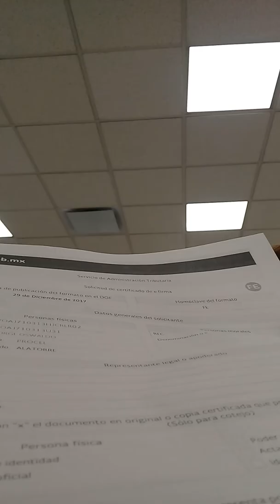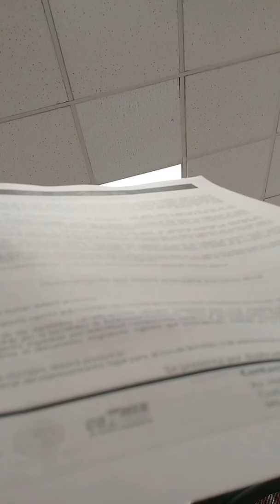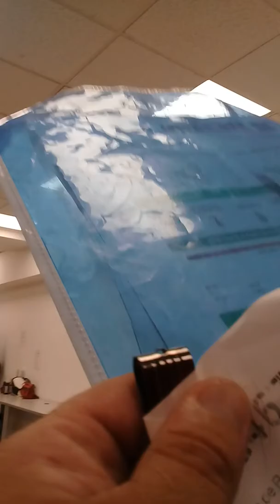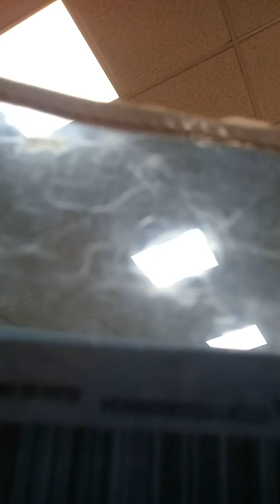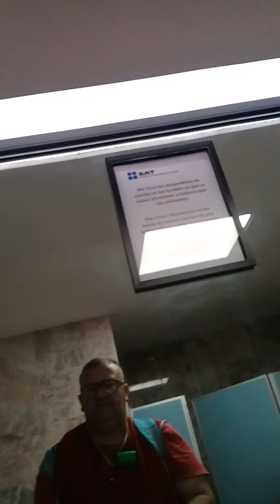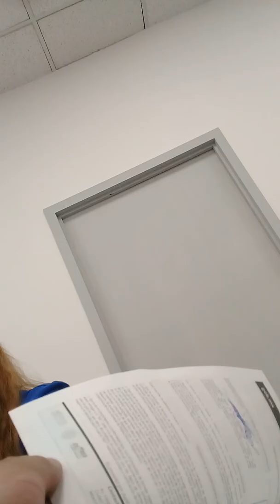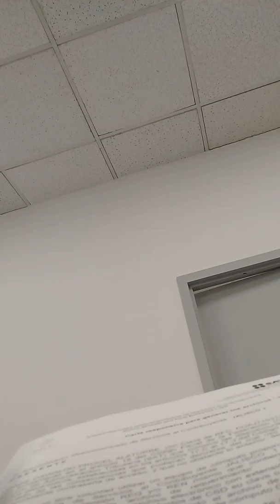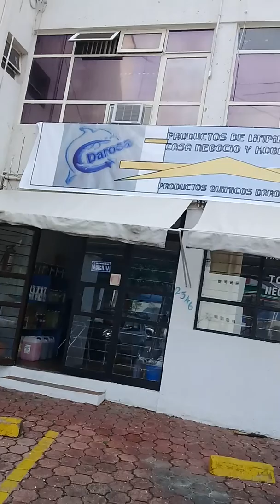SALIENDO.DEL. (S.A.T).MINUTO.34:25.ESTABA.AFUERA.LA.MAMA.DE.LA.RAMERA.DE.REDILAS.BLANCAS.11JULIO2019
SEÑORA.ES.UN.DELITO.MUY.GRAVE.QUE.SU.HIJA.BALLA.IDENTIFICANDO.ERRONEAMENTE.A.INOCENTES.DE.VIOLACION.SEXUAL.VOY.A.CREER.QUE.SI.ALGUIEN.ABUSO.DE.SU.HIJA.ESTA.NO.SE.ACUERDE.DE.SU.AGRESOR.O.CERRO.LOS.OJOS..O.ESTA.MINTIENDO.O.LE.PAJARON.PARA.DECIR.AFIRMACIONES.MENTIROSAS.PERMITAME
QUE.LA.MANDEN.AL.DETECTOR.DE.MENTIRAS.Y.QUE.LE.HAGAN
UNA.EVALUCION.SICOLOGICA.ALO.MEJOR.SU.HIJA.ESTA.LOCA.Y.NO.DEVERIA.ANDAR.SUELTA.LOCAS.COMO.ELLA.DEVEN.ESTAR.RECLUIDAS.EN
UN
MANICOMIO.PERO.LO.MAS.SOSPRENDENTE.SEÑORA.COMO.SABIAN.ANOCHE.USTED.SU.HIJA.Y.SU.LLERNO.QUE.PASARIA.EN.EL
CAMION.ASU.LADO.JUZGAR.A.INOCENTES.ES.PECADO.Y.PARA.PERDONARLOS.ALOS.TRES.SE.IRAN.DE.RODILLAS.HASTA.TALPA.HABER.QUE.TAN.DEVOTOS.SON.O.TERMINARAN.SIENDO.UNOS.HIPOCRITAS.CATOLICOS.YO.ACUSO
AL
CISEN.
O.CARTEL.LA.PLAZA.
O.SERVICIO.SECRETO.DE.MEXICO.
DE.GENOCIDIO.SILENCIOSO.CONTRA.PRESUNTOS.VIOLADORES.SEXUALES.Y.PIDO
LA.MUERTE.PARA.3025.GENOCIDAS.
11JULIO2019.
POR.SUS.COSPIRACIONES.DE.MUERTE.
Y.DIFAMACION.A.GRAN.ESCALA